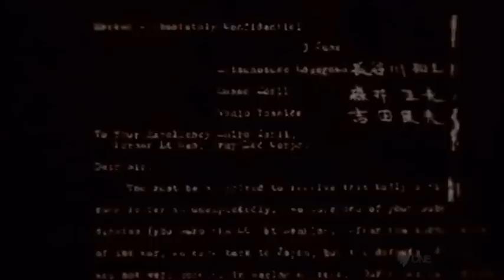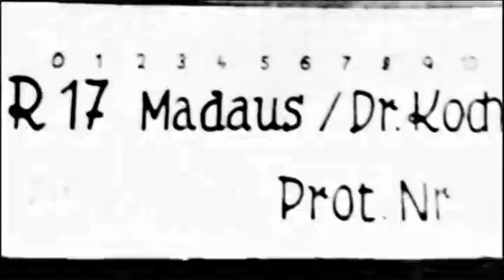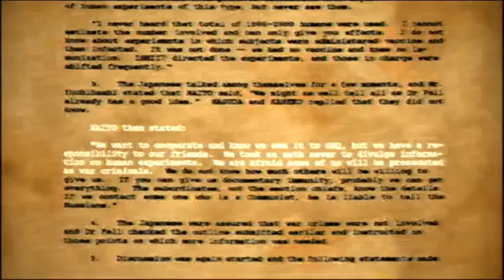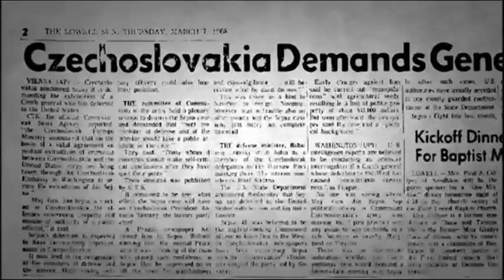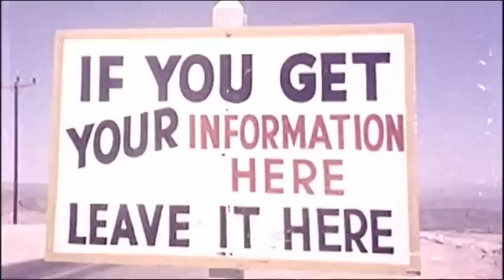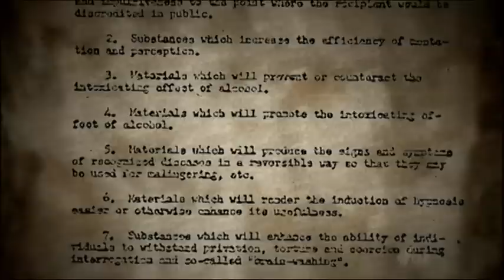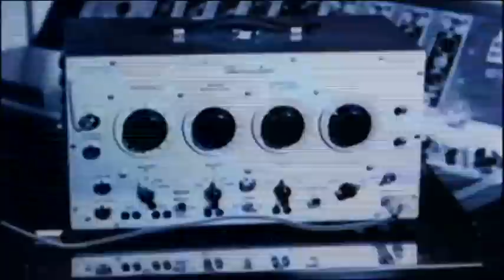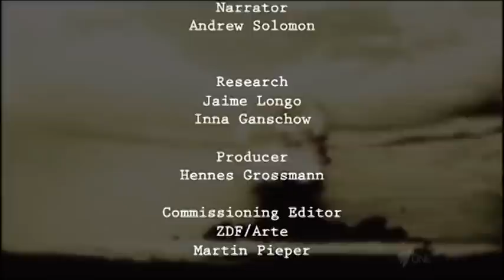ZDF documentary on Unit 731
In the 1930s, Japan's notorious Unit 731 carried out brutal experiments on the population of recently-invaded Manchuria. Whole villages and towns were deliberately infected with plague, and sufferers were dissected alive.

Prisoners of war were shot and operated on without anaesthetic so army doctors could practise field surgery. In World War II Germany, concentration camp doctors like Josef Mengele selected twins and Romany prisoners for obscure medical experiments, and killed enemy prisoners in low temperature or high altitude tests, supposedly to protect their own sailors and airmen.

After the war, many Nazi 'Doctors of Death' were brought to justice. But in Japan the head of Unit 731 cut a deal with US intelligence; the Americans knew they could never replicate biological data gained through experiments on humans. There are suggestions the US used Japanese bio-weapons in the Korean War -- but America began to suspect the North Koreans had their own unorthodox methods: brainwashing US prisoners with drugs.

It was the start of a chemical arms race, reaching its peak in the 1960s and '70s with LSD as the mind-control secret weapon of both sides, intended to cripple the enemy without firing a shot. The US showed drugs experiments in army-sponsored TV documentaries, while in Czechoslovakia -- the drugs laboratory for the whole Eastern Bloc - the state-controlled movie industry was enrolled to shoot surreal feature films portraying the drugs experience.

Besides biological and chemical weapons, both Americans and Soviets routinely exposed their own soldiers to nuclear fallout in A-bomb tests. According to General Jan Sejna, the highest-ranking military defector from the East, the Soviets even tied living prisoners of war to stakes as human guinea-pigs in their nuclear tests.

The film has a moving and shocking interview with a Japanese doctor who operated on unanaesthetised prisoners. A captured US pilot is seen making an apparently false confession in Korea. A Czech military chemist explains how chemical weapons are deployed, and a victim of a drug-fuelled interrogation describes the experience. The man who debriefed Czech defector Jan Sejna describes the terrifying network of experimentation behind chemical, biological and atomic weapons. The Cold War is over, but weapons development -- and testing -- continues.